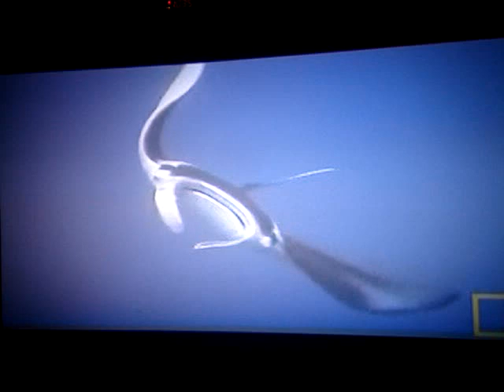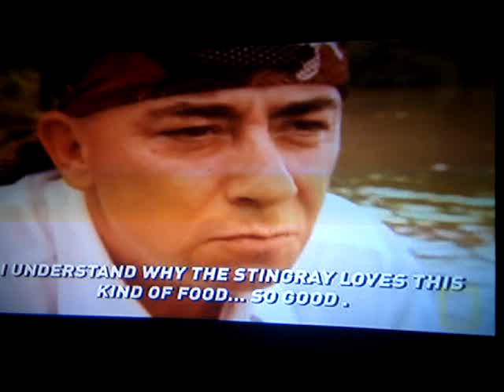Big Game Fishing (stingray)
One of the biggest if not thee biggest stingray caught on line and reel